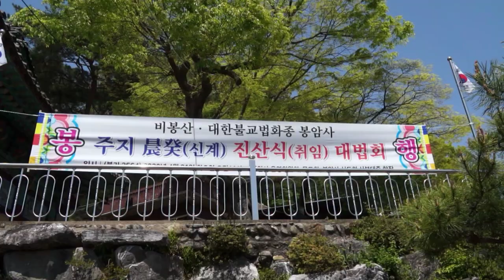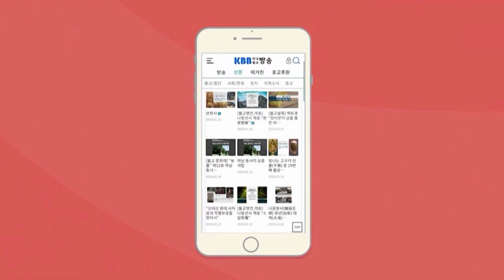대한불교 법화종 함안 봉암사 - 제3대 주지 진산식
불기2564년 4월21일 (음.3.29)
비봉산 대한불교법화종 경남봉암사
제3대 주지 신계스님 진산식이 봉행됐습니다.